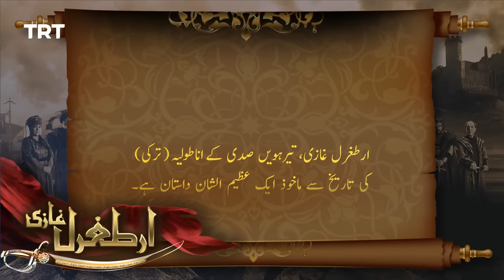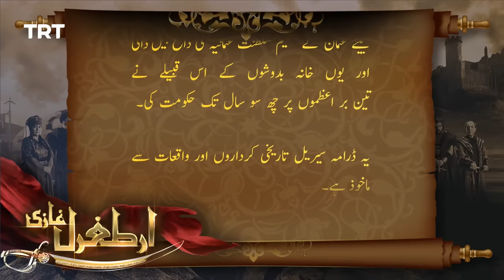Ertugrul Ghazi Urdu | Episode 75 | Season 1